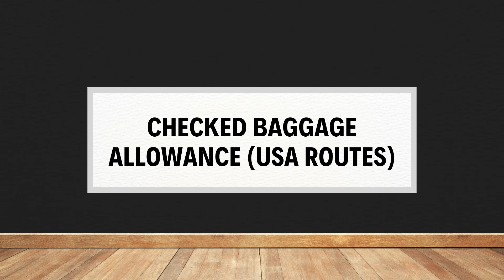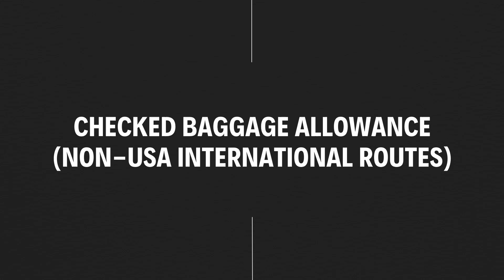Asiana Airlines Baggage Policy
In this quick tutorial I explain everything about the Asiana Airlines Baggage Policy.